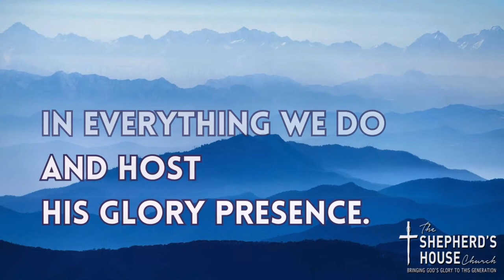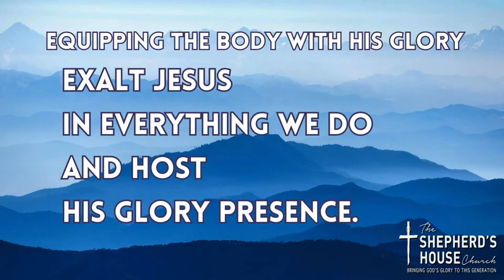Living Letters of Christ: Part 7 and Baptism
Living Letters of Christ: Part 7 - Pastor Rich Van Winkle